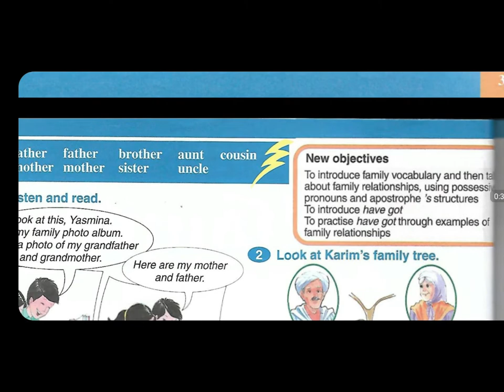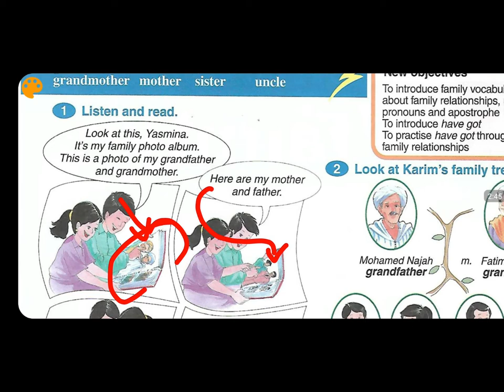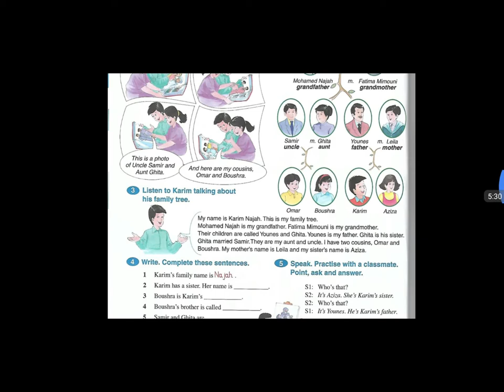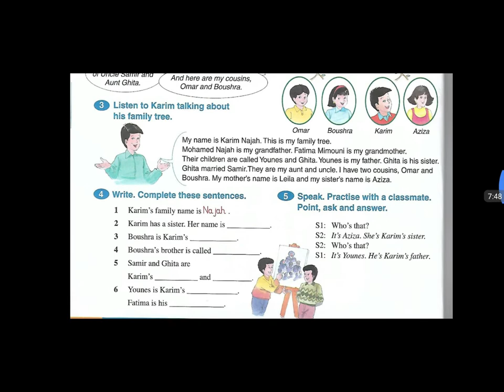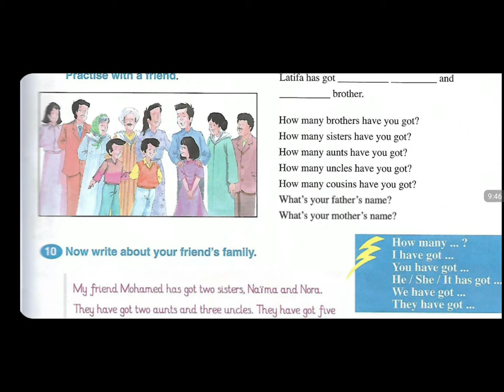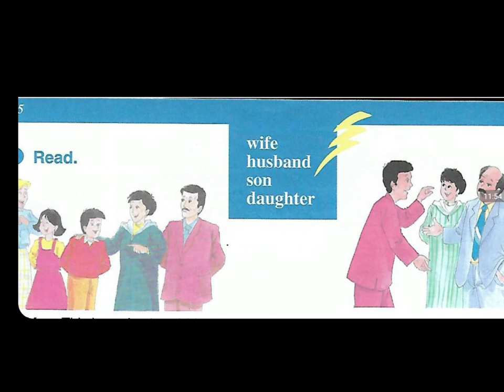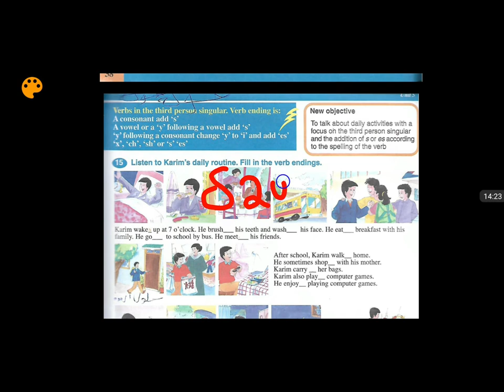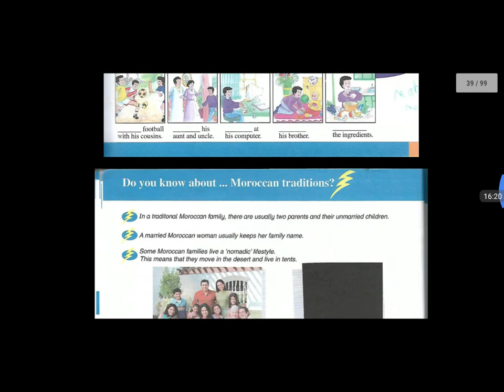الوحدة الخامسة | المقرر الدراسي الثالث إعدادي | المغرب🇲🇦 | FIRST LEVEL OF ENGLISH | UNIT5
السلام عليكم ورحمة الله تعالى وبركاته أعزائي المشاهدين، أولا أشكركم على متابعتكم لقناتي المتواضعة ❤ ومن هنا أقول لكم أحبكم جدا 😍 شكرا على ال 200 مشارك والله متشكر لكم و لمشاهداتكم ⚘⚘
حلقة اليوم إن شاء الله ستكون حول شرح مبسط للوحدة الخامسة من المقرر الدراسي الثالث ثانوي إعدادي بالمغرب، و هي وحدة تتناول موضوع "عائلتي". و هو موضوع غني جدا من حيث الرصيد المعرفي والقواعد.
أتمنى أن يعجبكم الفيديو ❤ فرجة ممتعة ولا تنسوا الإشتراك بالقناة للدعم معنويا ❤
رابط حسابي على الإنستغرام :

اللغة الإنجليزية من الصفر
تعلم الإنجليزية من الصفر
تعلم بدون مدرس
تعلم الإنجليزية بدون مدرس
تعلم الإنجليزية بطرق بسيطة
تعلم الإنجليزية بسرعة
اللغة الإنجليزية للمبتدئين
أفضل الطرق لتعلم الإنجليزية
طريقة بسيطة لكي تتعلم الإنجليزية
إبدأ الإنجليزية من الصفر
كيف أتعلم الإنجليزية؟
دروس أونلاين
دروس اللغة الإنجليزية
حصص مجانية للتعلم
كيف تعلمت اللغة الإنجليزية
محمد قداير
How to learn english
How to easily learn english
Start from zero
Start today
Learn english for beginners
First level of english
English from zero